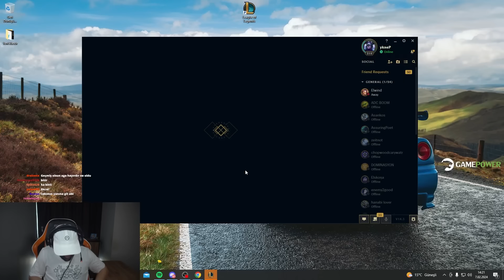Jax çekip diaları seri seri taşımam lazım chatim (+40 dk maç)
Selam ben Panky , Jax çekip diaları seri seri taşımam lazım chatim (+40 dk maç) VIDEOM YAYINDA

---İlginizi çekebilir---

sevinirim.